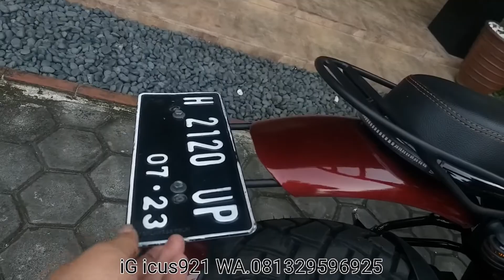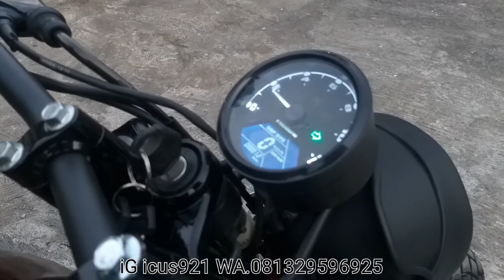SOLD OUT PATAS MOTOR CUSTOM MODIFIKASI ALA BMWR9T BASIC YAMAHA BYSON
SELAMAT MENONTON @icuscustom3134
Semoga anda semua sehat sukses dunia akhirat
JUAL redy harga: 22jt
Bawa bahan motor sndiri 14jt
video lengkapnya di Youtube  @ icus custom
scrambler bmw r9t  YAMAHA BYSON th 2013
surat2 lenkap pjak idup plt jateng.mesin sehat siap blarr.
-tanki.jok.tupsamping.slebor.knalpot.custom
-lampu pan belakang.reting.spion.setir. spido.variasi
-suspensi bawaan.
-velk bintang yamaha byson
-ban swalo duro 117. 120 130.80  R17
selebihnya liat gambar

minat halo sms wa ke 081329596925 barang di bandungan kab semarang jateng siap kirim keman aja onkir buyer.cek iG icus921. .